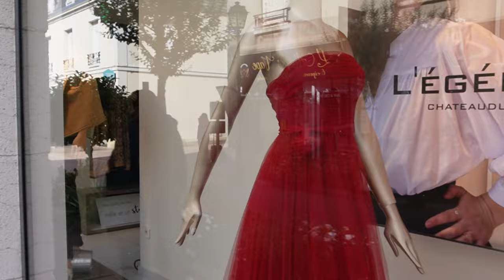Ma ville sous l'eau !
Ma ville est sous l'eau, une crue historique !